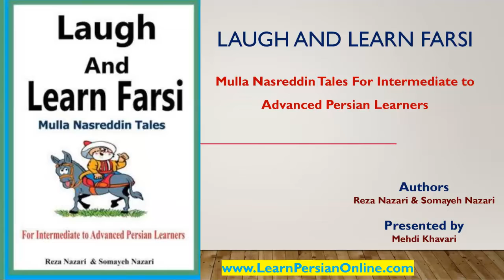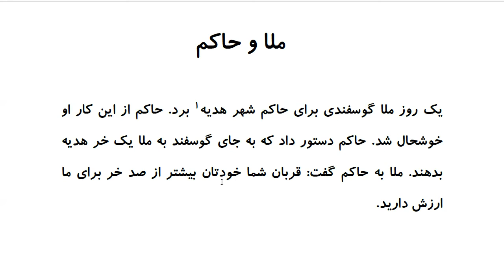Laugh and Learn Farsi: Mulla Nasreddin Tales - ملا و حاکم